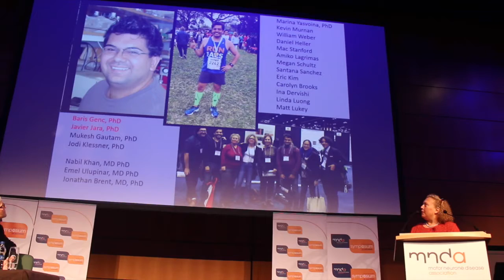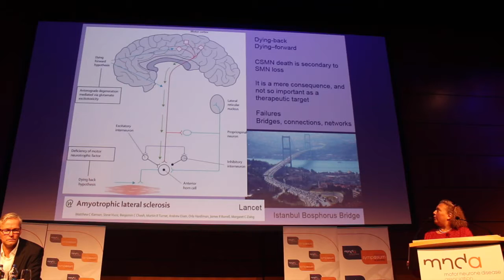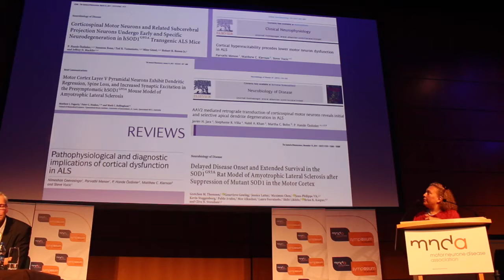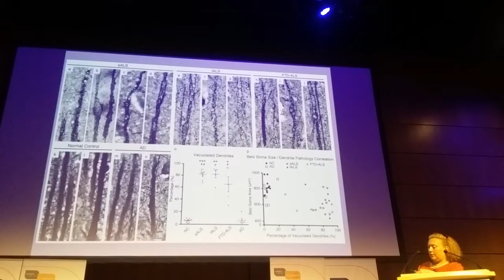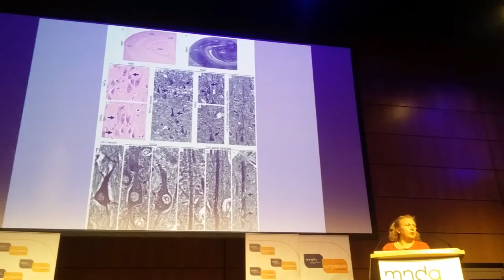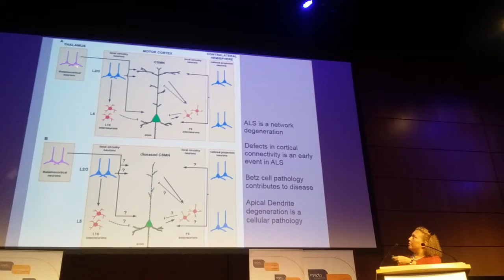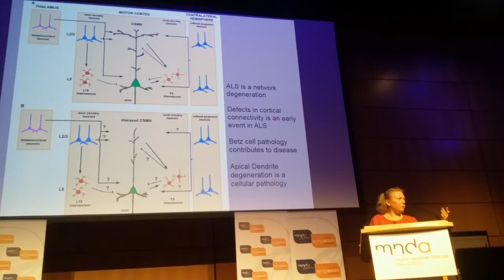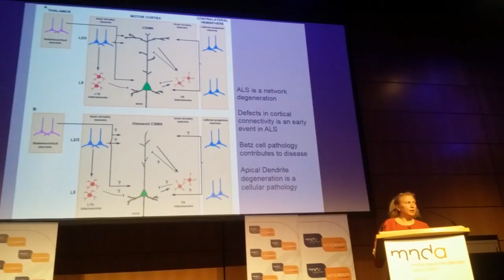Ozdinler ALS/MND presentation 2016 Dublin